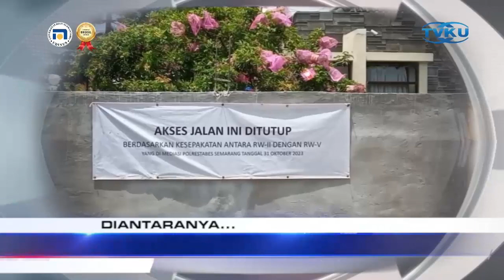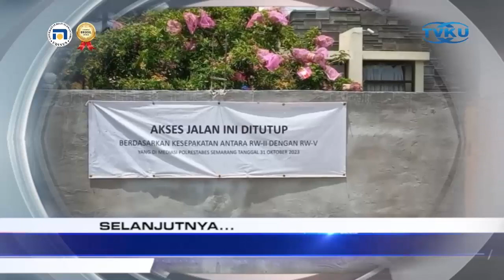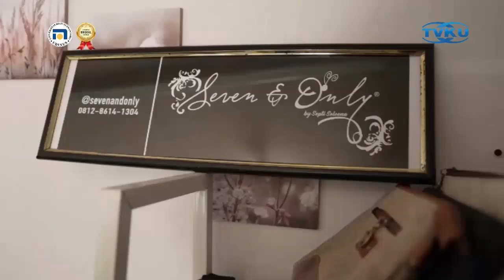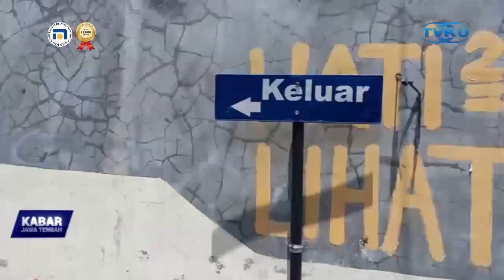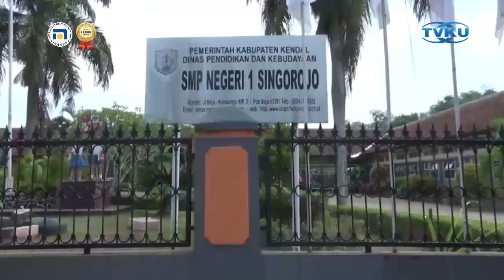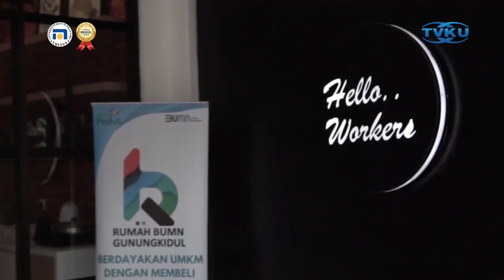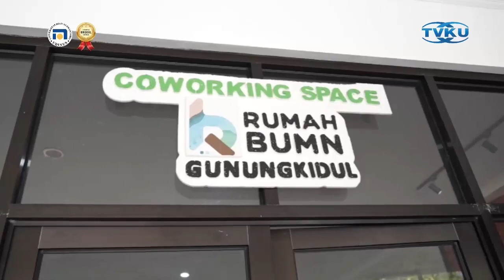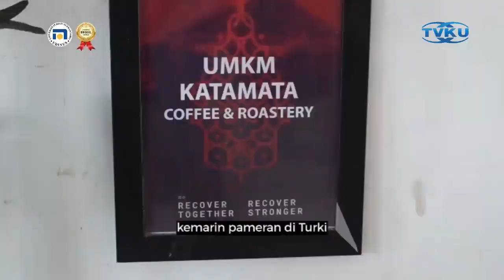5 KJT MALAM 22 NOV